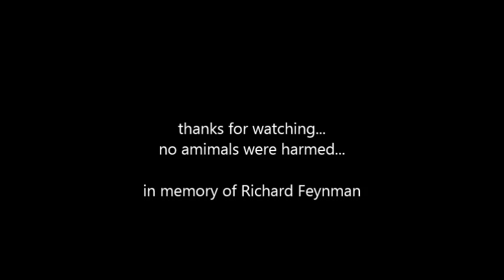a sphere of little spiders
Fears of a British invasion by venomous spiders have been proven to be unfounded after a nest of eggs was discovered in a bunch of bananas.